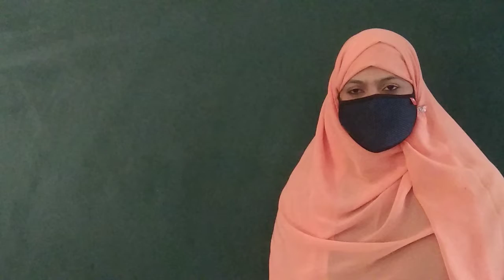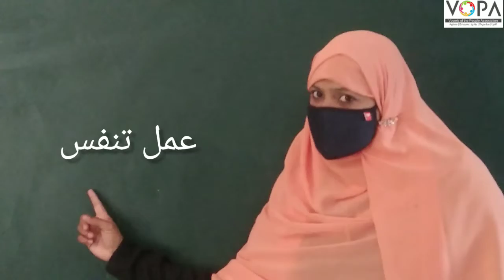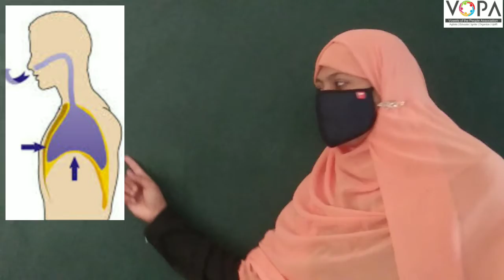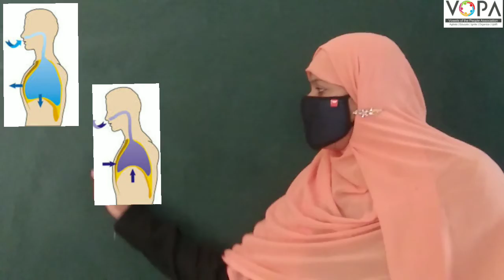3rd | Evs | Chap no.11 | ہمیں ہوا کی ضرورت